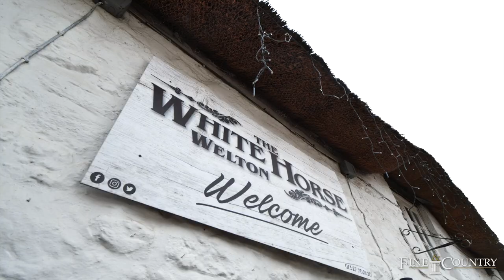Area Spotlight - Welton - Fine & Country Rugby (Sam Funnell)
Over the next few weeks, I will be bringing you a series of videos covering villages and suburbs around Rugby and the surrounding area.

This area spotlight covers Welton; with a population of approximately 608, this beautiful village is within the district of Daventry in the west of the county of Northamptonshire. Located 2.6 miles from Daventry, 9 miles from Rugby, 13 miles from Northampton, Welton is extremely well connected for both road and rail networks. A varied range of country pursuits may be enjoyed in the area as well as country walks in the surrounding countryside.
Take a look at the below video for a brief insight as to what Welton has to offer...